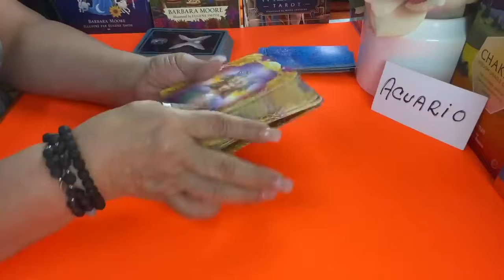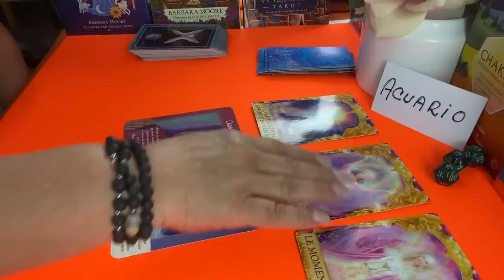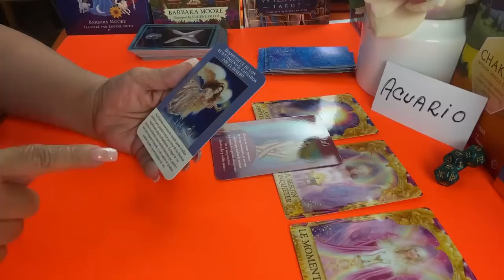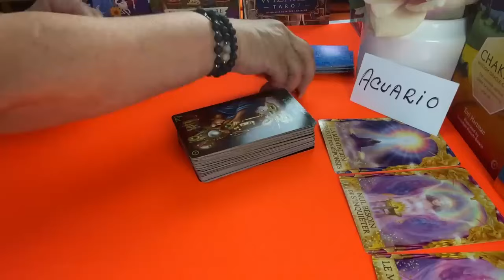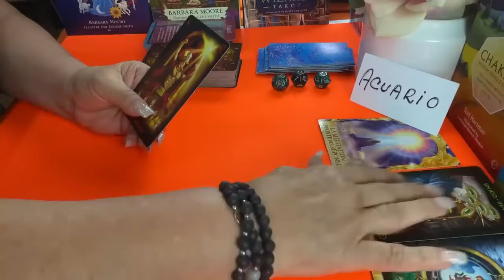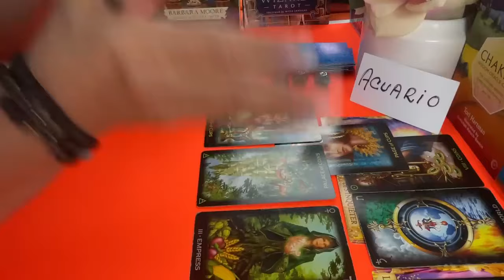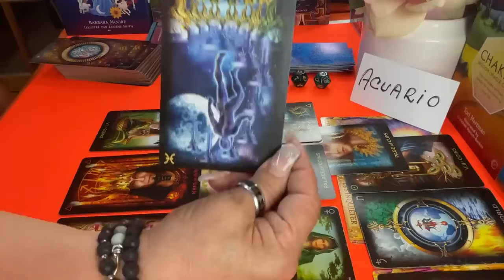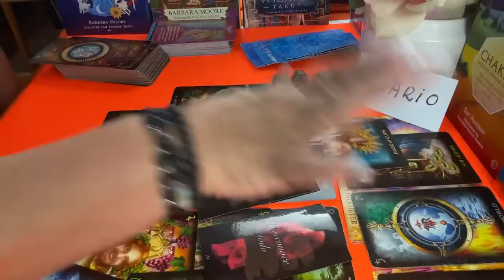ACUARIO! Dice que no se comunica porque necesita olvidarte! Pero... Sorpresa😱😮🎉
Dice que no se comunica porque necesita olvidarte! Pero... Sorpresa😱😮🎉

LECTURAS PERSONALES

Carmen